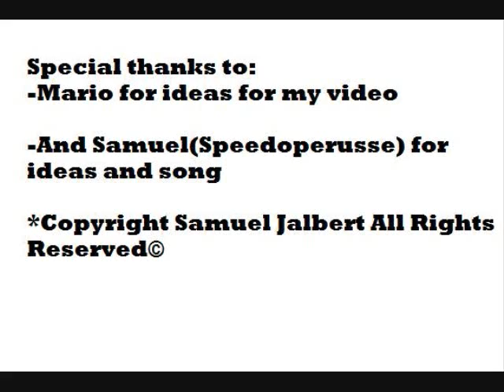asdfsketches 3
The third video of my serie of asdfsketches!!!Hope you'll enjoy.

Thanks to mario and samuel for their help to get ideas:D!!!